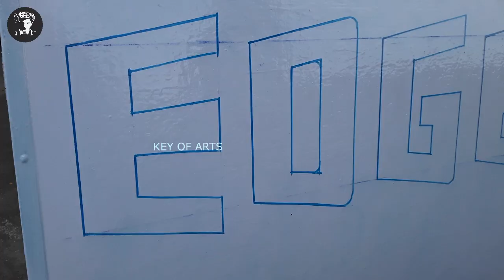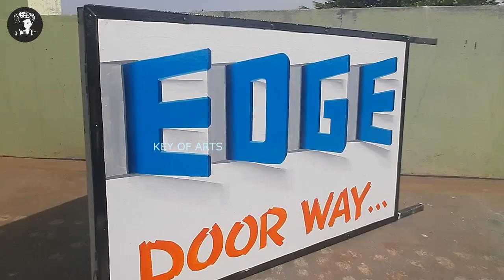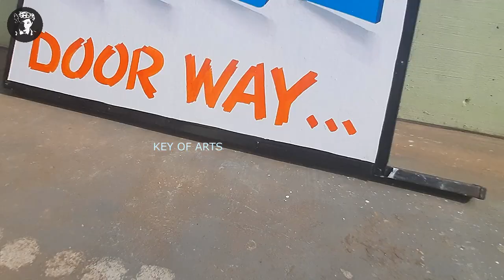Sign Painting 3D Floating Letters Writing in English Standing Fonts - key of arts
Sign Painting 3D Floating Letter Writing in English Awesome Standing Font Styles Design
Color Drop Shading.

Artist - Lokanath